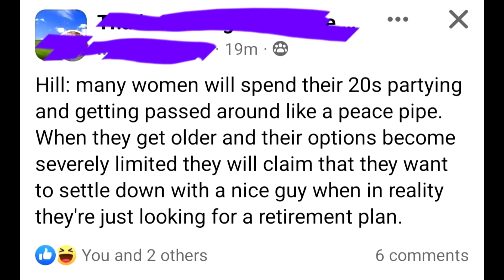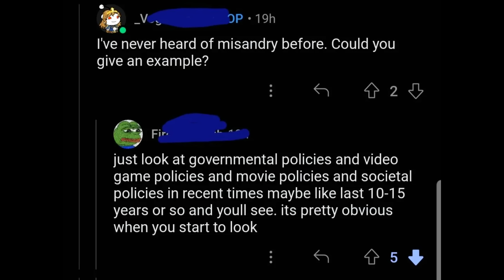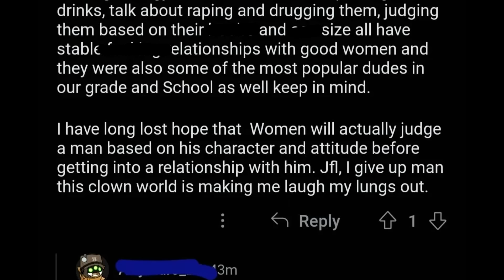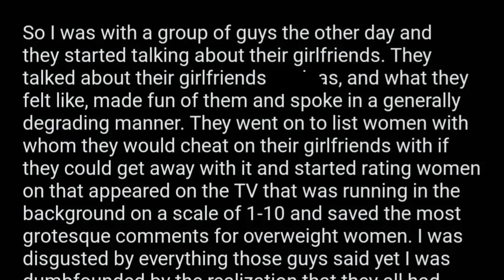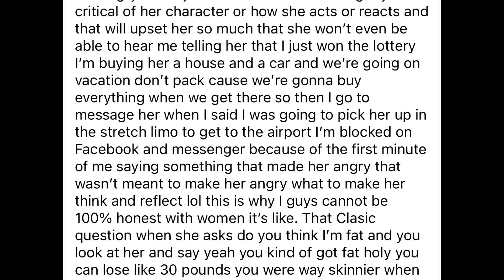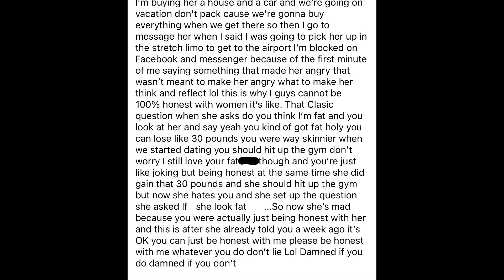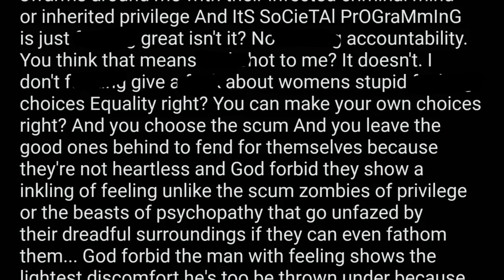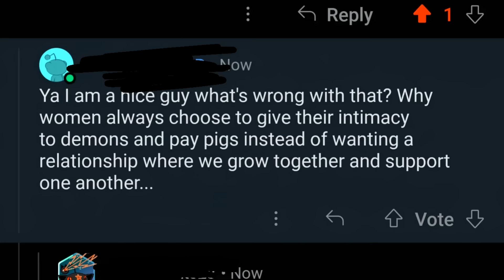r/niceguys Top Posts of All Time #275